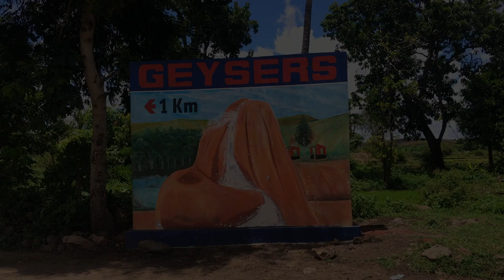Geysers of Ampefy (near Amparaky and Analavory) in Madagascar Tour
A compilation of footage I recorded while visiting the peculiar natural spectacle of the Ampefy Geysers in the central highlands of Madagascar in December 2023.